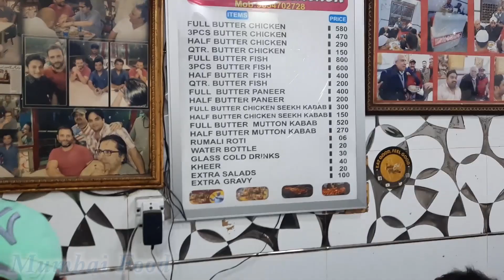World Famous Chicken Tikka Shop Rahul Gandhi Also Come Here to Eat Chicken Tikka In India (Delhi)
Chicken tikka is a chicken dish originating in the Indian subcontinent; the dish is popular in India